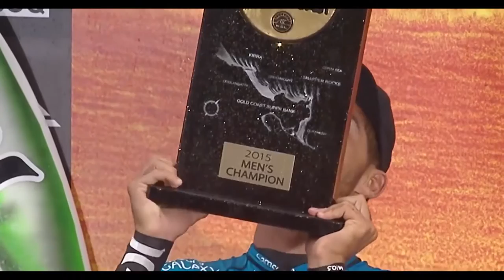FILIPE TOLEDO - HERE WE GO - GOLD COAST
IMAGENS DO ATLETA PROFISSIONAL FILIPE TOLEDO, DURANTE SUA CONQUISTA DA ETAPA DA GOLD COAST 2015.

ARTISTA: Droideka - Plethora

ATLETA: FILIPE TOLEDO

IMAGENS E EDIÇÃO: BRUNO BARONI